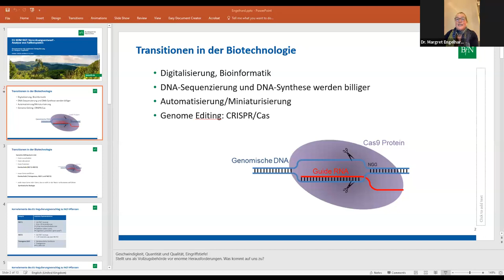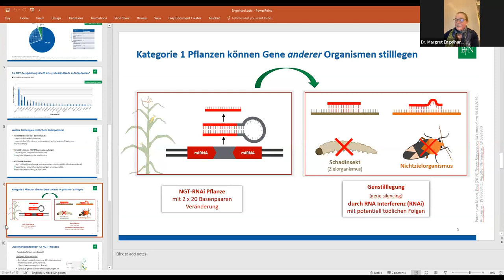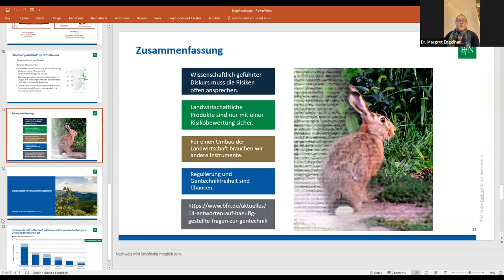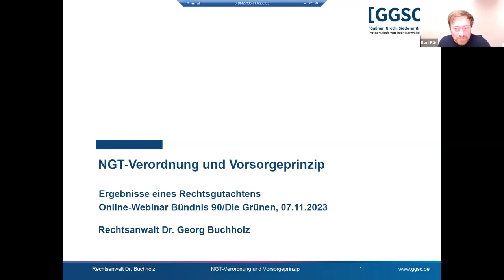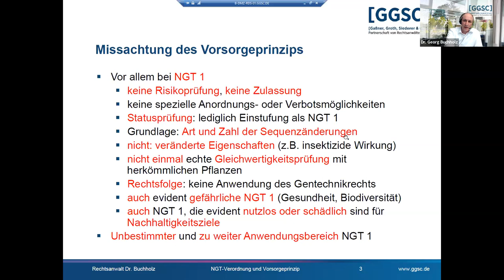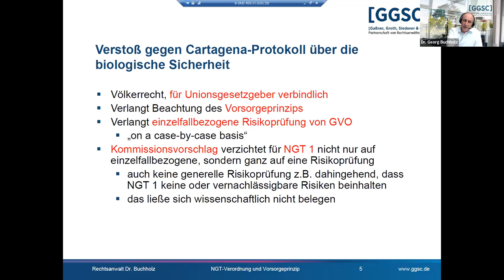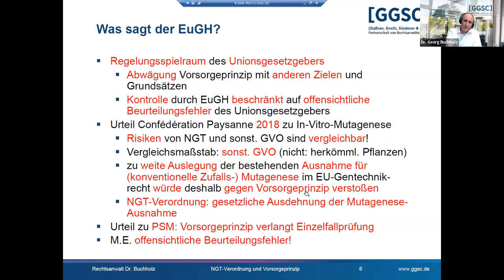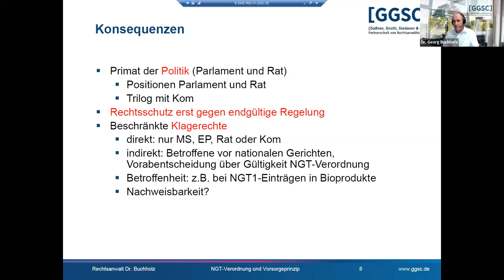Online-Diskussion: Gentechnik-Deregulierung: viel zu verlieren, nichts zu gewinnen! (Aufzeichnung)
Online-Diskussion: Gentechnik-Deregulierung: viel zu verlieren, nichts zu gewinnen! vom  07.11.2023

Im Juli diesen Jahres hat die EU-Kommission ihren Vorschlag zur Neuregelung von gentechnisch veränderten Pflanzen vorgelegt. Bisher galt in der EU ein bewährtes, strenges Gentechnik-Recht, welches vom EUGH auch 2018 für Neue Gentechniken bestätigt wurde. Dieses soll nun so weit aufgeweicht werden, dass die Zulassung gentechnisch veränderter Organismen wie CrisprCas weder einer Risikoprüfung noch Kennzeichnung unterliegt.
Dabei sprechen alle aktuellen wissenschaftlichen Erkenntnisse dafür, die Gentechnik auch zukünftig in der EU streng zu regulieren.
Der Vorschlag der EU-Kommission ist nicht wissenschaftsbasiert, sondern lobbygetrieben und gefährdet das Vorsorgeprinzip. Er macht Zulassung und Vermarktung intransparent und widerspricht damit jeglichem Verbraucherschutz. Ökolandbau und gentechnikfreie Landwirtschaft – beides wichtige Märkte in der EU – werden erschwert bis unmöglich gemacht. Patentierte gentechnisch veränderte Pflanzen verhindern den Zugang zu Zuchtmaterial und fördern die Konzernisierung unserer Ernährung. Für die Biodiversität stellen die Regelungen des Kommissionsvorschlags ein erhebliches Risiko dar, wenn gentechnikveränderte Organismen ohne Risikoprüfung auf den Acker und in die Umwelt gelangen.
Ein juristisches Gutachten stellt klar: Dieser Vorschlag widerspricht den Europäischen Verträgen und verletzt das Vorsorgeprinzip.
Nun soll der Vorschlag im Eilverfahren durchs Europäische Parlament gepeitscht werden, bevor die Zivilgesellschaft mitbekommt, was da passiert. Auch der Rat der EU-Mitgliedsländer hat es sehr eilig, zu einem Ergebnis zu kommen.
Bleibt zum Ende der Legislatur in der EU kommendes Jahr vom Europäischen Green Deal nur die Deregulierung der Gentechnik übrig? Das wäre ein Armutszeugnis für die EU-Kommission, die zu Beginn der Legislatur 2019 mit ihrem ambitionierten Papier der „Farm to Fork“-Strategie eine wichtige Vorlage gemacht und viele Hoffnungen auf eine nachhaltige Transformation des Ernährungssystems in der EU geschürt hat.

Darüber diskutierten Martin Häusling und Karl Bär am 7.11. mit folgenden Referent*innen:

Tina Andres, Vorstandvorsitzende Bund Ökologische Lebensmittelwirtschaft (BÖLW)
Michaela Schröder, Geschäftsbereichsleiterin Verbraucherpolitik des Verbraucherzentrale Bundesverbands
Johann Meierhöfer, Fachbereichsleiter Pflanzliche Erzeugung, Deutscher Bauernverband e. V.
Dr. Georg Buchholz, Jurist
Dr. Margret Engelhard, Fachbereichsleiterin Bundesamt für Naturschutz (Präsentation)
Annemarie Volling, Arbeitsgemeinschaft Bäuerliche Landwirtschaft